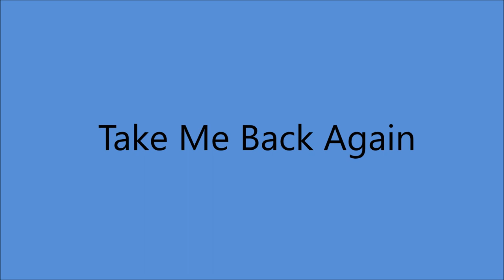Rose Maddox - Take Me Back Again [1961].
[Written by  Buck Owems]
Recorded 1959 by Buck Owens

Rose Maddox [vcl solo], Cal Maddox [gt leader],
Joe Maphis [fiddle], Roy Nichols [gt], Ralph Mooney[steel gt],
 Allen J. Williams [bass], Pee Wee Adams [drums], Jim Pierce [piano].